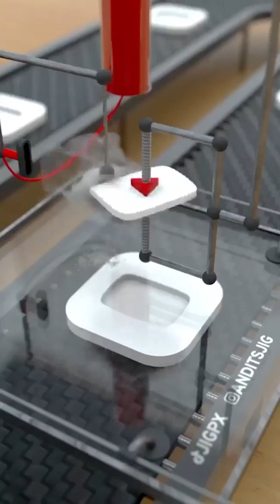3D designing of logo of the brands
Dear All,

I came through this video of the exiting designing pattern of the Logos of famous digital brands.

Are you looking for a professional designer to create a beautiful logo for your digital brand? Look no further! In this video, we'll show you how to create a professional logo for a famous digital brand, using 3D modelling software!

If you're looking to create a beautiful logo for your digital brand, then this video is for you! We'll show you how to use 3D modelling software to create a professional logo for a famous digital brand. With this knowledge, you'll be well on your way to becoming a skilled designer!